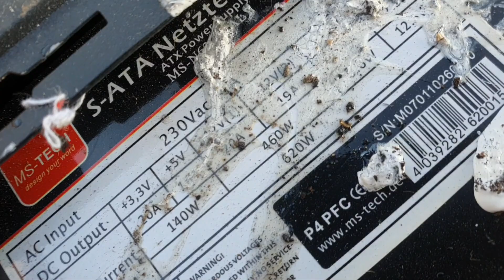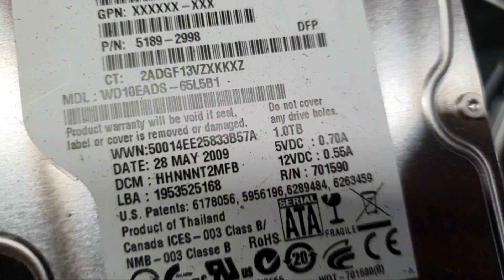МЕТАЛЛОПРИЕМКА ЕВРОПА # 186 КОМПЬЮТЕРЫ ПОД ПРЕСС skrapmetall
МЕТАЛЛОПРИЕМКА В БЕЛЬГИИ КЛОНДАЙК ДЛЯ ЛЮБИТЕЛЕЙ КОМПЬЮТЕРОВ